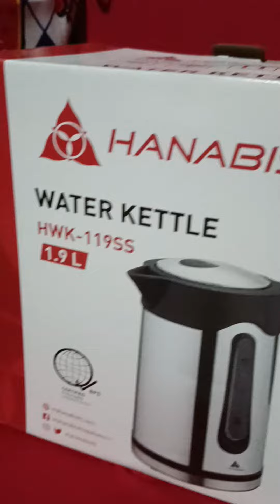salamat sis wheena Petersen🫰💃😊😇❤️